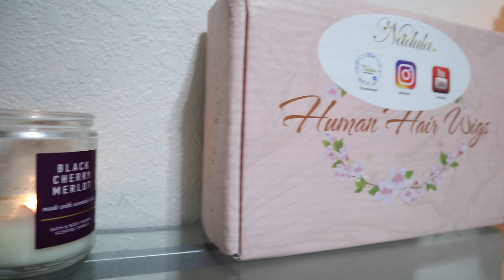When Bae On The Way & You Got 10 MIN To Turn Into a SNACK! 😂 Ft. Nadula Hair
Hair details: 24inch 180% Density curly lace frontal wig
2019 Nadula brand week, super sale!
2. To any purchase≥$139, a free satin scarf
3. Extra Bonus--By total purchase amount each day 15th - 19th
Top 1 purchaser will get a YSL rouge shade lipstick
Top 2-4 purchaser will get a MAC nude shade lipstick
Expiry Date:Apr.15-Apr.19